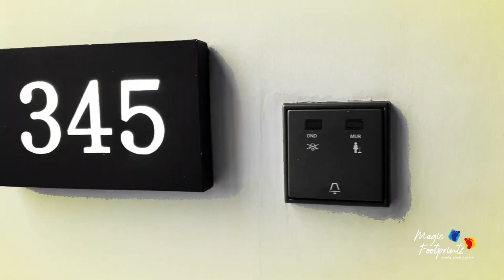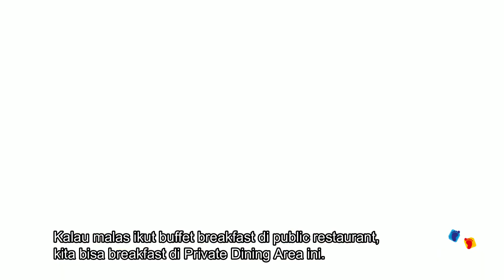ROYAL TULIP GUNUNG GEULIS BOGOR | Staycation di Hotel Bintang 5 Seru!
Staycation Ga Pernah Seseru Ini!
Yes, indeed!

Kalau kamu dan keluarga mau liburan di daerah Bogor/Puncak, hotel ROYAL TULIP GUNUNG GEULIS RESORT ini sangat kami rekomendasikan sebagai tempat TERBAIK untuk kamu menginap. Simak overview dari kami lewat fun video ini.

Terletak di Ciawi, Bogor, resor/hotel Royal Tulip Gunung Geulis bintang 5 ini menawarkan pemandangan yang sangat indah, udara pegunungan yang segar untuk bersantai dan fasilitas lengkap untuk dinikmati semua anggota keluarga.

Hamparan gunung seluas 450 hektar menyatu secara alami ke dalam kompleks golf, memberikan suasana yang tenang dan menyenangkan bagi siapapun yang menginap di sini.

Ngapin kita harus bermacet-macetan di jalanan Puncak untuk mencari hiburan kalau semua yang ditawarkan oleh hotel ini sudah bisa memenuhi kebutuhan liburan kita sekeluarga? Jadi, lebih baik Staycation saja di ROYAL TULIP GUNUNG GEULIS RESORT.

Luxury Hotel Awards
- 2017: Regional Winner
- 2017: Continental Winner
- 2018: Continental Winner

Hotel's Facility:
- 173 Rooms & Suites (Deluxe yang elegan sampai ke Presidential Suite yang megah)
- Luxury & Comforting Lobby
- Gym
- Spa
- Golf Course
- Children’s Entertainment Area
- Restaurants
- Bar
- Meeting & Events
- Pool
- Wedding Facilities & Services

Kurang apalagi hayo?

Cobain sendiri ya rasanya Staycation di hotel ini dan dijamin kamu akan betah ga mau pulang.

Follow social media kami (Instagram) kami juga boleh banget loh!

Ditunggu ya support, comment dan masukannya.
Terima kasih!

Magic Footprints
Family. Travel. And Fun.

Video: Samsung Galaxy Note9
Photo: Samsung NX1